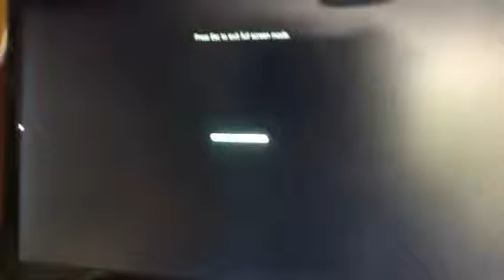Kipper the Dog sees movie/grounded pt 1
Ebola!